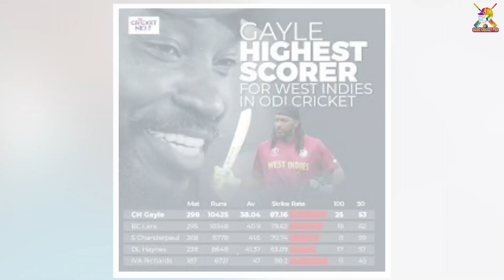জনপ্রিয় ভারতীয় ক্রিকেটার বউকে পিটিয়ে গেলেন হাজতে,কেকেআরের সাবেক গেইল পছন্দ করেন না শাহরুখ খান কে।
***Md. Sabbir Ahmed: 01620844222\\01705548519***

* ANTI-PIRACY WARNING *
This content is Copyright to Team ''Basic Cricket Pro''

Basic Cricket Pro 2022, Basic Cricket Pro, আবাহনী মাঠ, ধানমন্ডি আবাহনী মাঠ,
বেসিক ক্রিকেট প্রো,